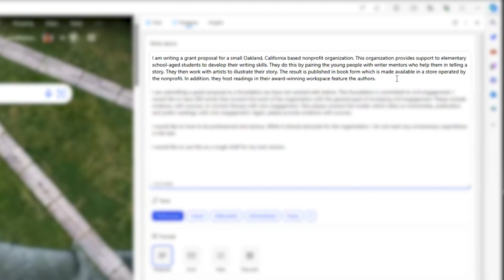Tips for Effective Prompts in Copilot (Formerly Known as Bing Chat)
Explore these tips for crafting effective prompts when utilizing Copilot (formerly known as Bing Chat) for writing grant proposals.

Unlock the power of AI at your nonprofit and start using groundbreaking technology to enhance your marketing, donor relations, research capabilities, and fundraising. Explore our collection of resources, designed specifically for changemakers like you